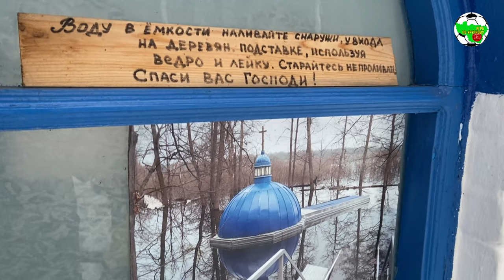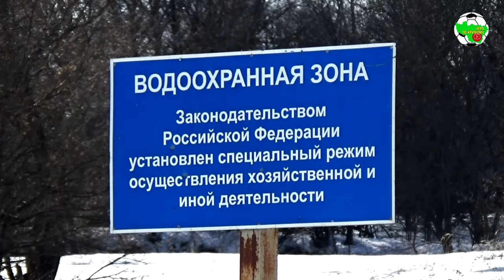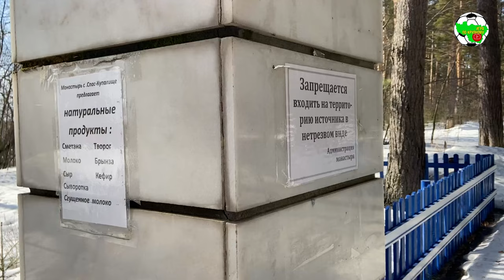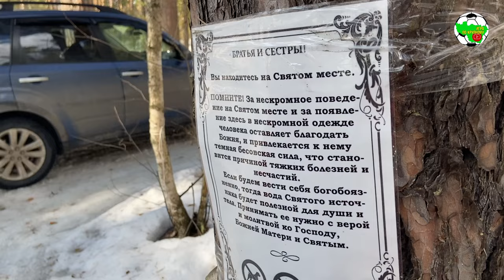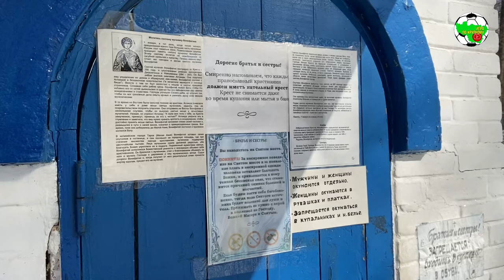Час ходу | Разлив в Спас-Купалище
⏰ Новую серию "Часа ходу" я записывал в течении месяца, а сподвигла меня прошедшая снежная зима. Спас-Купалище это одно из лучших мест в области для наблюдения паводка 🌊